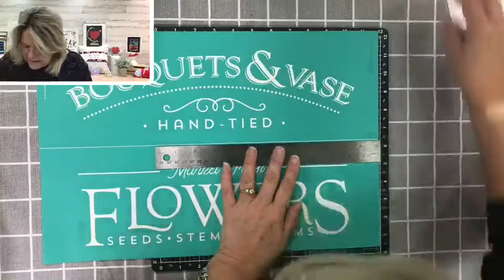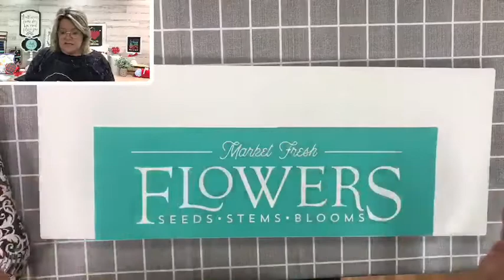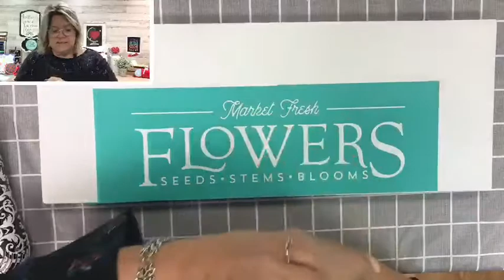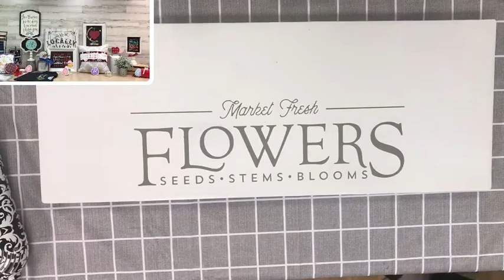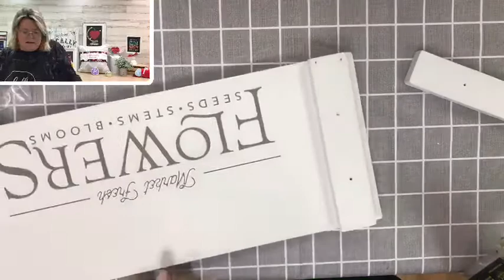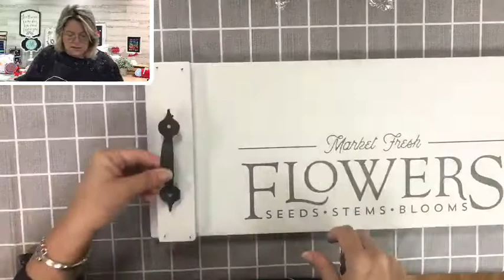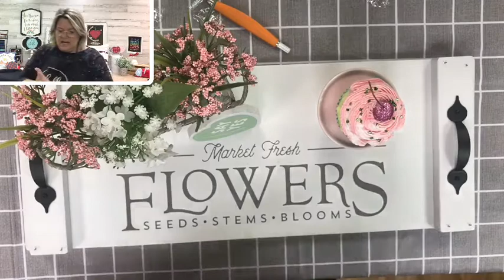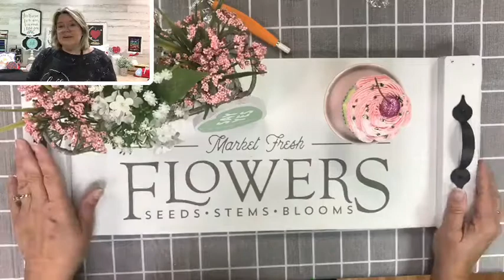A St. Patrick’s Day T-Shirt & A Farmhouse Tray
Double project today! DIY t-shirts for the Irish, and the Irish at heart, as well as a pretty Farmhouse Tray,
Starter kit for all your perks & special pricing (hobby or business)